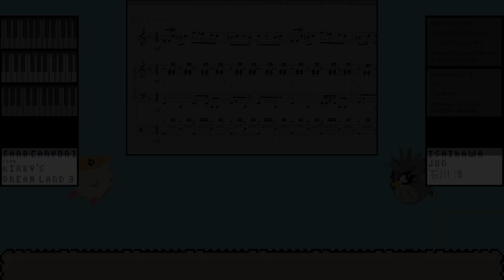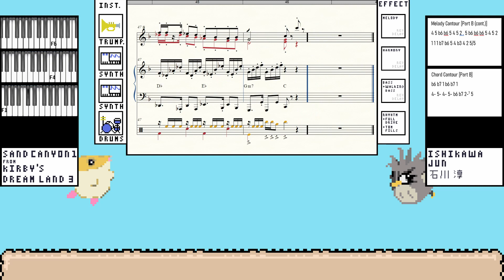Sand Canyon 1 from Kirby's Dream Land 3 Transcribed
That Kirb run really fast.

Sand Canyon is a peppy tune from Kirby's Dream Land 3 serving the purpose of Kirby's lighthearted game play. The most notable features of the background music are the precise staccato notes distinctly detaching each note from each other to keep the peppy feeling and the use of borrowed scales in the melody to produce a wacky adventurous feeling.